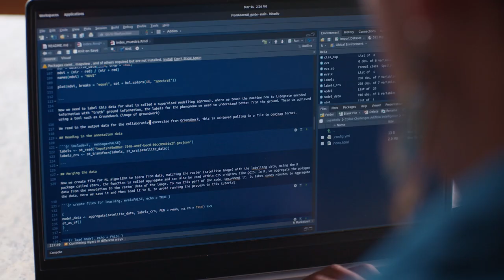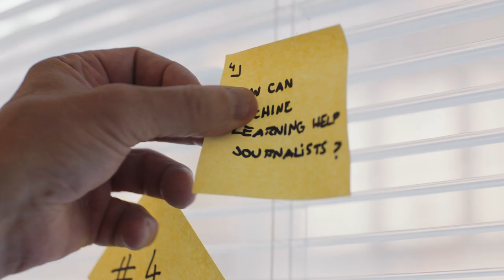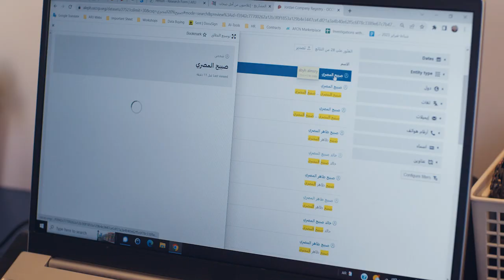JournalismAI: Empowering news organizations around the world to use artificial intelligence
JournalismAI is a global initiative that has empowered 6,000+ journalists to use artificial intelligence responsibly.

The London School of Economics’ journalism think tank Polis—with the support of the Google News Initiative—has developed a range of programs to help journalists harness the potential of AI for their newsrooms. It has also provided a space for journalists, from Paraguay to the Philippines, to collaborate and discover the best uses of this technology for journalists more broadly.